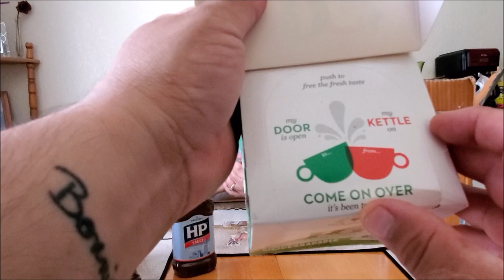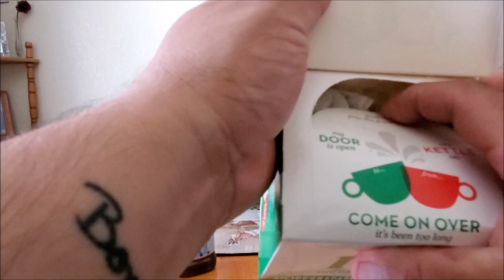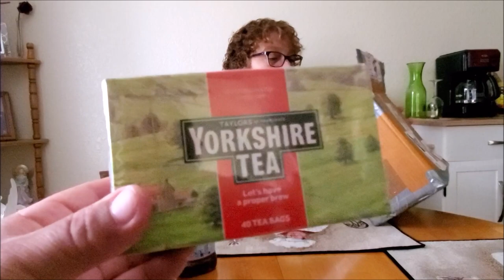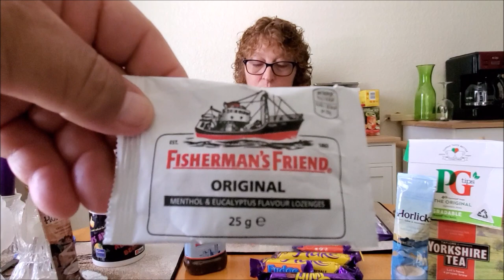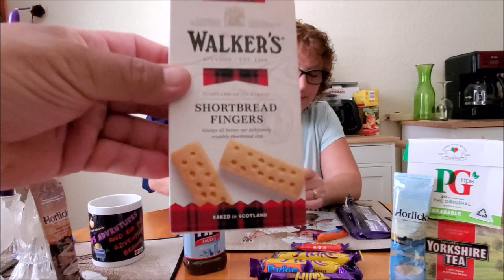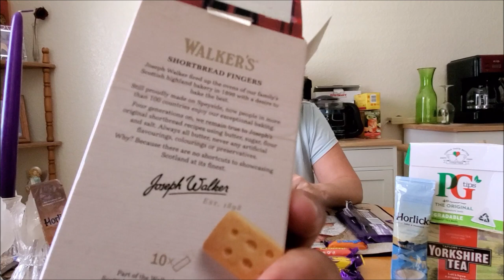Mail Vlog #24 💌 Luke & Sally United Kingdom 💞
Thank You Luke & Sally who sent us some great treats from UK 💞
Come on and check us out as we try them 💞